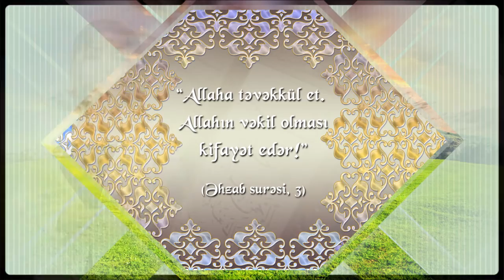Əsl dost Allahdır